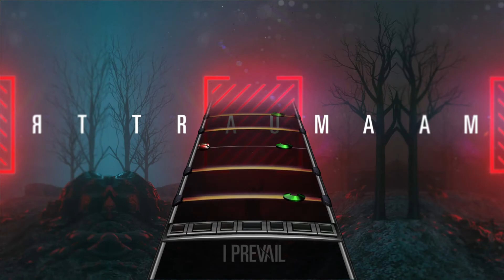I Prevail - Hurricane (Drum Chart)